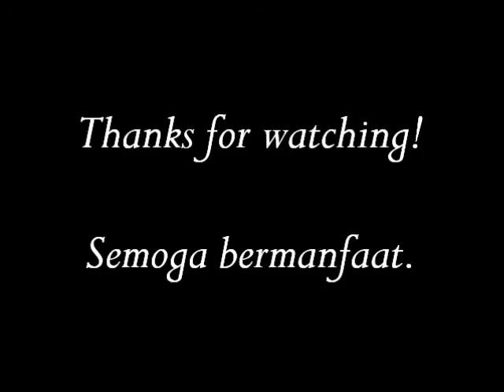Cara memasang kepala resleting pada daun resleting YKK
Lokasi Kursus : Jl. Pakis Tirtosari Surabaya
Menjual :
- Plat Frame Doctor Bag
- Wire Frame Doctor Bag ( Oval & Siku)
- Penindih/Pemberat Kain/Pola ( 1kg muat 6 pcs)

Lihat video menarik lainnya:

- Cara menjahit bias piping (bisban isi) pada tas bundar
- Menjahit tali tas, bahan kulit sapi mix webbing katun
- cara setting program pada mesin jahit industrial highspeed servo motor
- Tips menjahit bias piping bisban isi bisban selang mudah
- Daftar Harga Kursus Menjahit Tas di Pikaco Story 2020